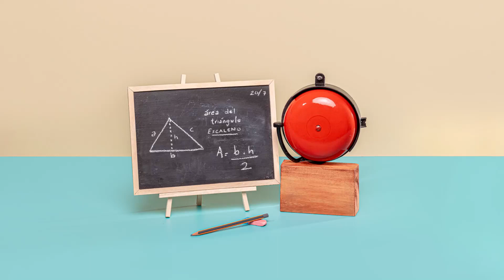Terrabusi - Terrabusi Meriendas Reales - Basket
Junto a @terrabusiar y Media Monks realizamos la serie de piezas digitales llamada Meriendas Reales.

Cliente: Mondelez
Proyecto: Meriendas Reales
Agencia: Media Monks
Año: 2022